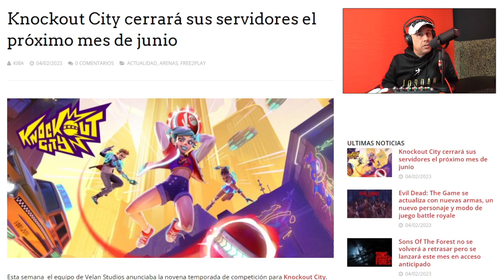KNOCKOUT CITY CERRARÁ SUS SERVIDORES EN JUNIO